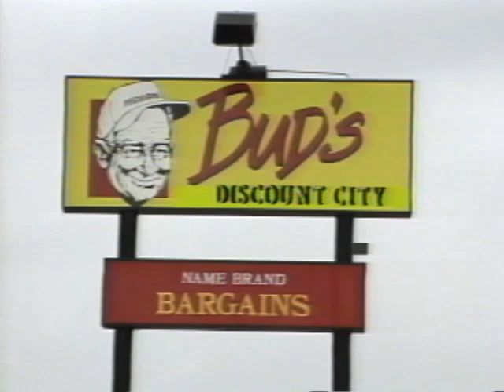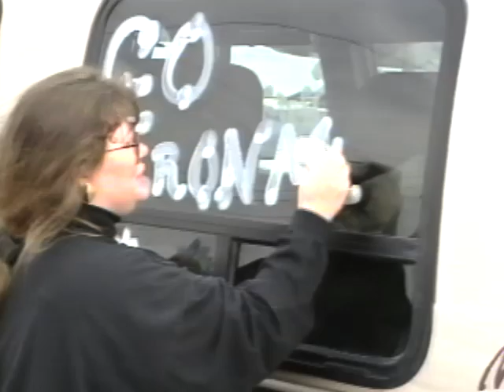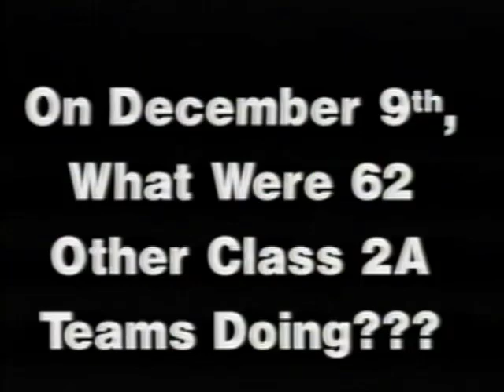1995 Nowata Ironmen Football Highlight Video